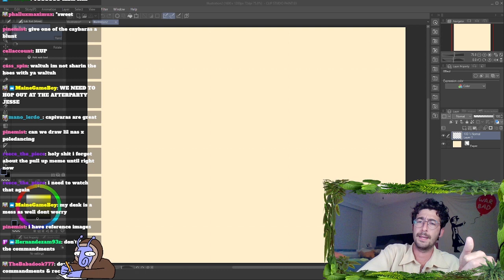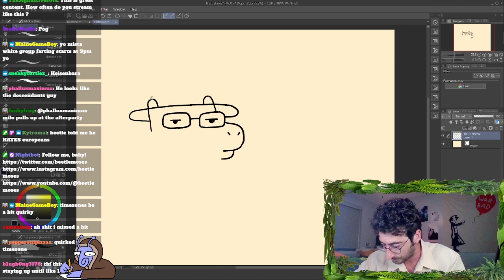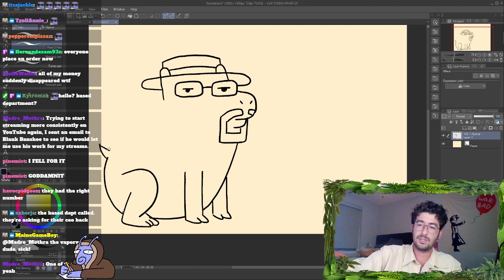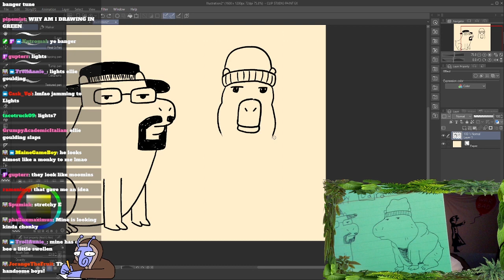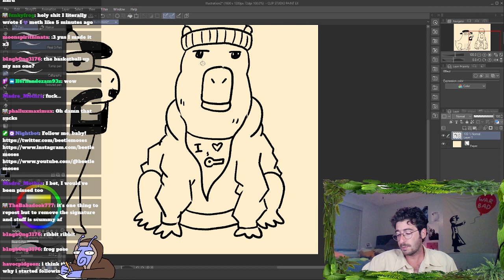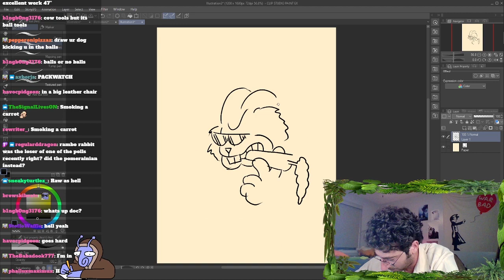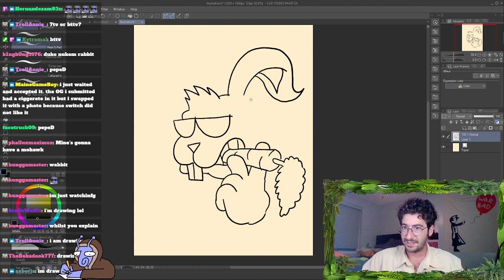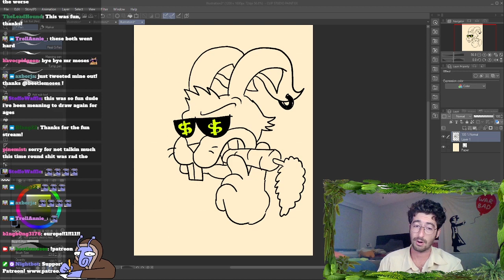Beetle stream 13